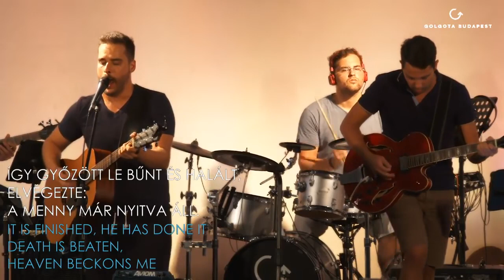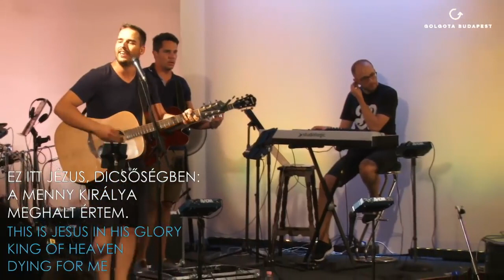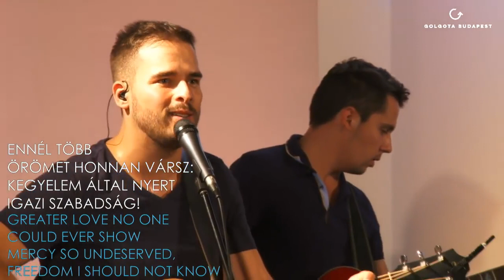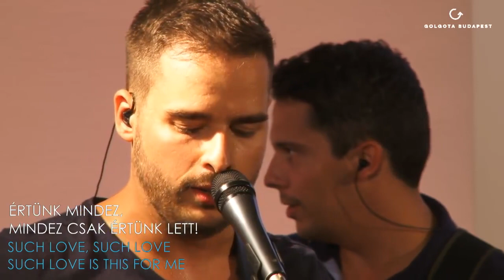Nézd ott fenn (See His Love)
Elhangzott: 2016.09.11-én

Dicsőítésvezető: Hellinger András

Tim Hughes - Váradi Attila

1. Nézd ott fenn, mi van a kereszten:
Áldozatul adott tökéletes élet.
A szeretet lett odaszegezve
Megtöretett testben: mindez csak értünk lett.

Ez itt Jézus, dicsőségben:
A Menny Királya meghalt értem.
Így győzött le bűnt és halált,
Elvégezte: a Menny már nyitva áll.

2. Ennél több örömet honnan vársz:
Kegyelem által nyert igazi szabadság!
Minden bűn, rejtegetett szégyen
Vele együtt halt meg, Vele a kereszten!

Értünk mindez,
Mindez csak értünk lett